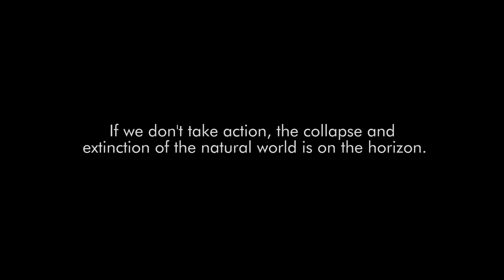ANNIHILATION - A visual journey of climate change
Climate change is the most imminent threat to our planet. We take a creative look at examining our changing world.

The first character is a protagonist, presented as ‘Gaia’, who is also known as ‘Mother Earth’ and the second is an antagonist, presented as a metaphorical embodiment of the carbon footprint. The project takes the form of a dance video that showcases an interaction between the two characters. The performance defines the toxic engagement between humans and the environment, as it depicts the defeat of nature against humanity. The project aims to raise sustainability awareness, therefore, ‘Life iz brewing’ teamed up with prosthetics artist Rida Khan Sajnani to make this video.

Concept: Rida Khan Sajnani @ridasajnani @elysian_abstractions
HMUP: Rida Khan Sajnani @ridasajnani @elysian_abstractions
Costume design: Rida Khan Sajnani @ridasajnani @elysian_abstractions
Choreography: Vishrut Doshi @vishrut.dance, assisted by Hardvi Vora @hardvi_vora
Filmed and edited by: Aditya Bhansali @adityabhansali_
Associate partner: Life Iz Brewing @life.iz.brewing
Song: Summer Overture - Clint Mansell, Kronos Quartet

If you like the video and the message please do share and amplify as we must take collective action to help our planet. We're in this together.